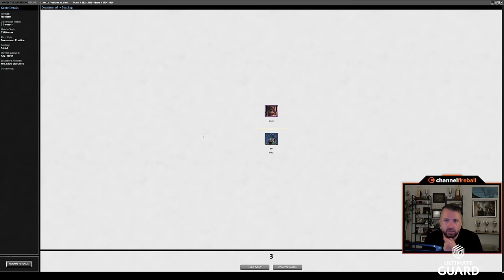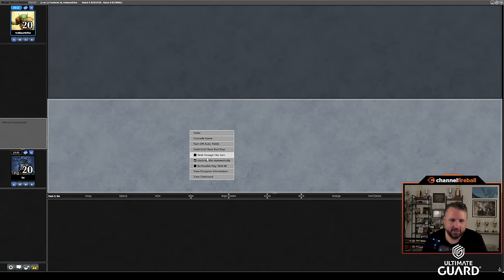Moist Jund Takes A LOT Of Extra Turns | Vintage Cube Draft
Take a Jund deck, just add water (and a sprinkling of Time Walk) and you have yourself a delicious stew. Join my Cube Draft Discord and play in the free Cube League (or pickup drafts)